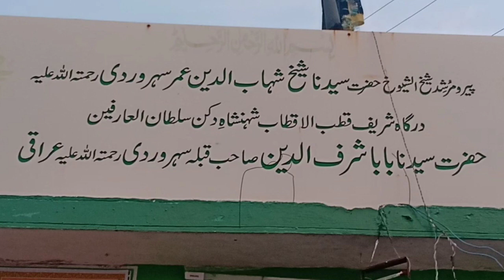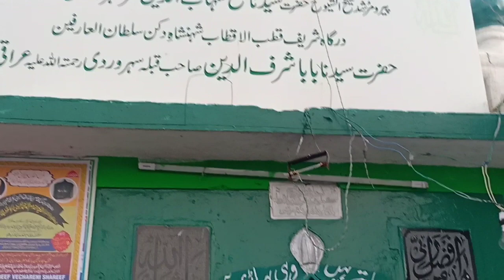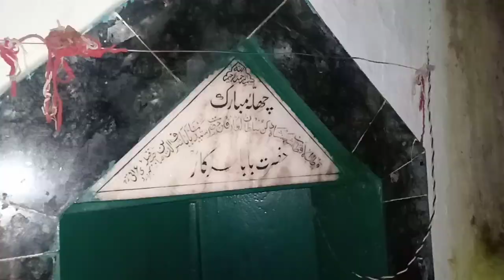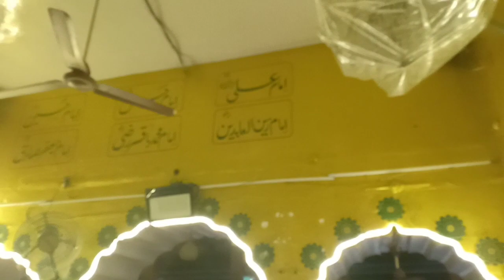vlog 3 ziyarat hazrat syed Baba SHARFUDDIN suharwardi r.a hyderabad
***as saaam alay kum wr***

 is video me hyderbad k pehley buzurgaan e deen hazrat syed baba sharfuddin suharwardi r.a  r,a ki ziyarat karayai gayi hai jo hyderabad k maqam pahadi shareef me waqai hi.

***is video like karein

     ABDUL RASHEED

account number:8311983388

is video like zaror karein.

aasan amliyat_sub_k_liye